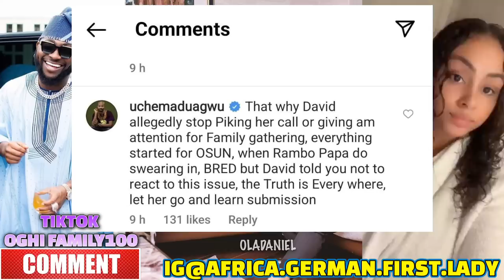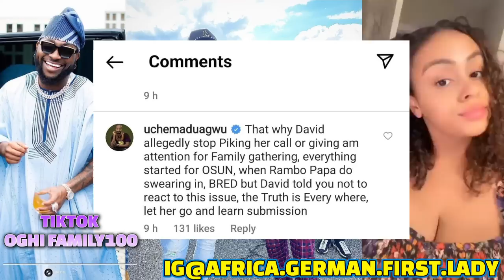SHOCKING..SINGER DAVIDO MESSAGE 2 HIS BRODA WIFE WHO BRING OUT DEIR FAMILY ON SOCIAL MEDIA